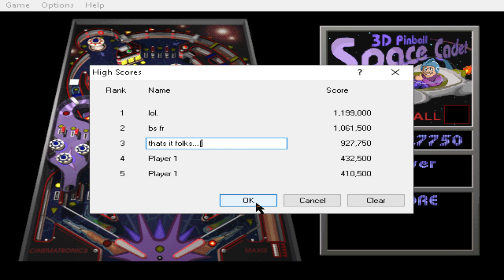3D Pinball (Win. XP)